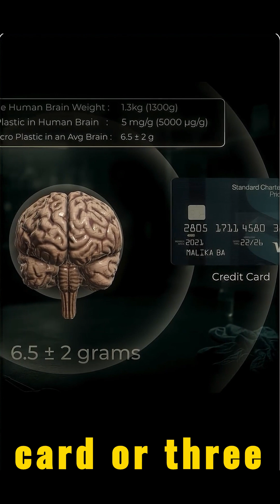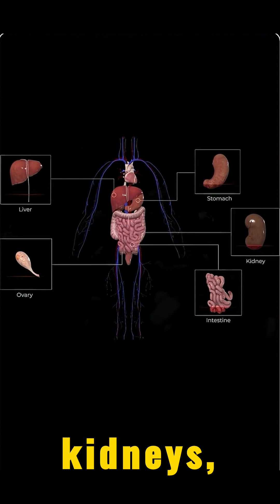“Are We Slowly Becoming Plastic? The Alarming Truth”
Ever wondered if you’re actually drinking plastic instead of water? 🤔 Incredibly,
a Columbia/NIH study found ~240,000+ tiny plastic fragments in each liter of bottled water.
And that eco-friendly glass bottle? Surprise – some French research shows glass drinks had
5–50× more microplastics than plastics, thanks to scraped-off cap linings.
It’s like sipping a nano-plastic smoothie with every gulp!
Prepare for the kicker: the average person’s brain might already contain a spoonful
(~7 grams) of plastic shards. Those particles aren’t harmless confetti – they’ve been linked
to inflammation throughout the body and even higher risk of health issues like heart attacks
(and possibly cancer).🧠💥 It’s shocking, but knowledge is power. Share this viral wake-up
call and inspire change – your health (and future) depends on it!